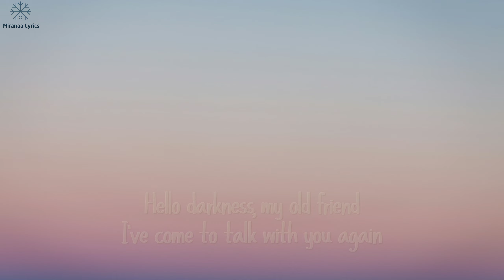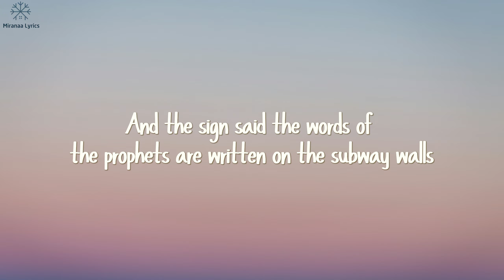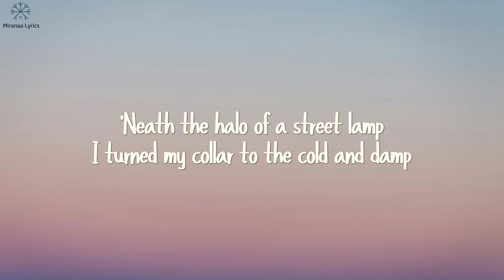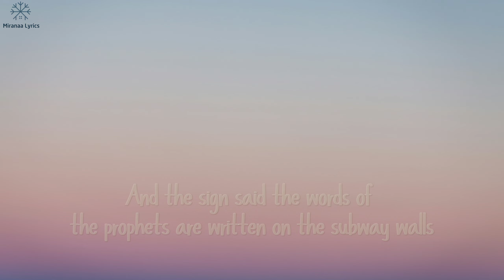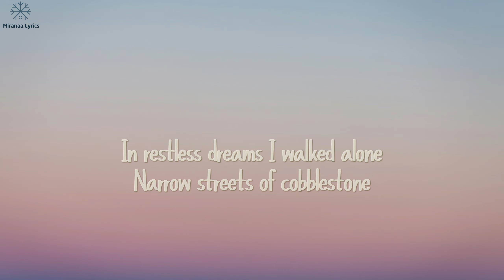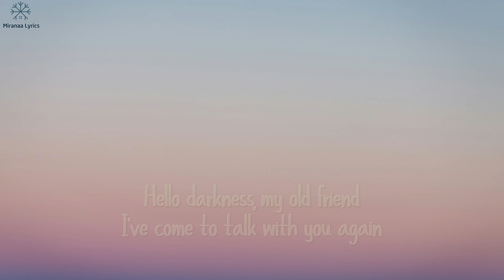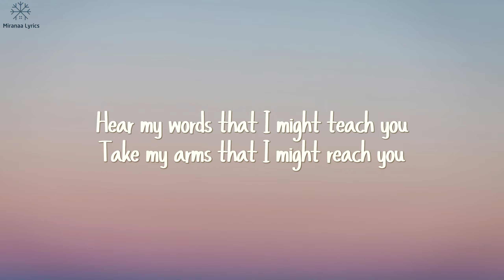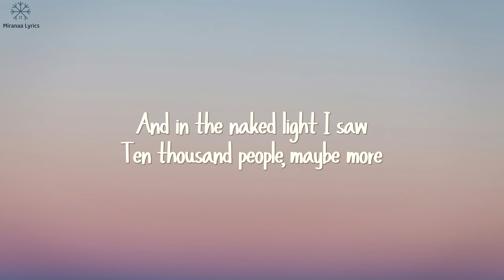Disturbed - The Sound Of Silence (CYRIL Remix) (Lyrics)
🎧 Disturbed - The Sound Of Silence (CYRIL Remix) (Lyrics) (20 minutes loop)

🎧 Lyrics:
[Verse 1]

[Verse 3]
And no one dared disturb the sound of silence

[Verse 5]
And the sign said, "The words of the prophets are written on the subway walls and tenement halls"

Hope my videos help you start your day great and make you feel as good as possible.